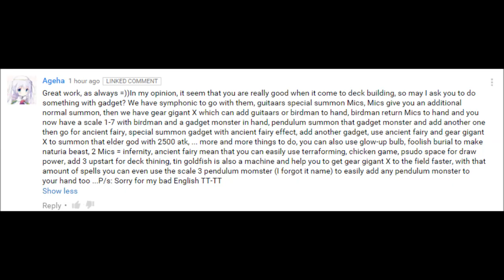[YGOPRO] Dreary Doll's deck request duel: GRS Or Gadget Ragequit Symphonia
Undertale - Megalovania
【東方ボーカル】 「冒険者」 【C-CLAYS】